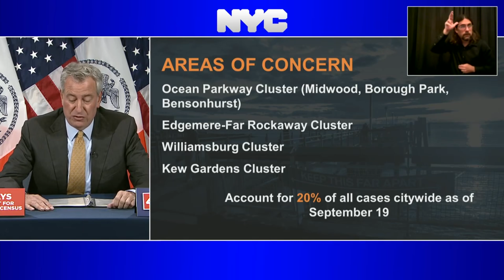Cluster of Virus Cases in Brooklyn Needs 'Urgent Action'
Sep.23 -- New York City Mayor Bill de Blasio said a recent uptick of coronavirus cases in south Brooklyn and Queens neighborhoods requires “urgent action,” including stepped-up testing, education and enforcement. He spoke at City Hall today.